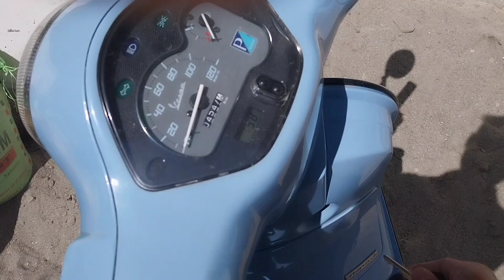Roasting Chicken||Riverside picnic Arunachal pradesh|| Short ride|| Northeast|| Vlogging|| Bodo vlog